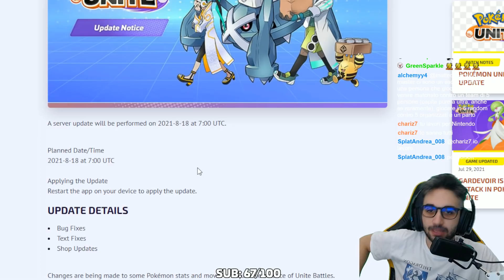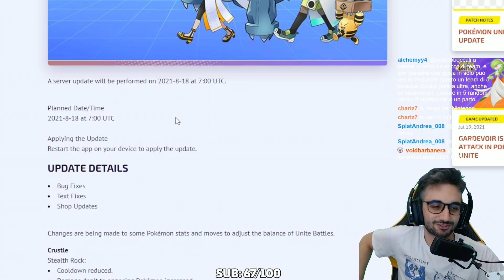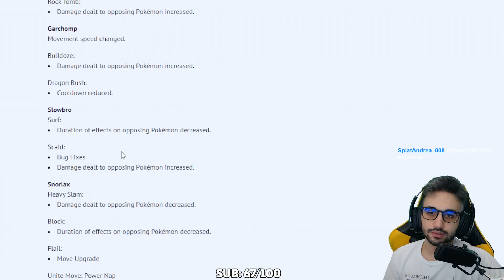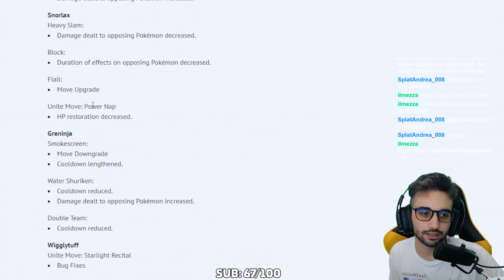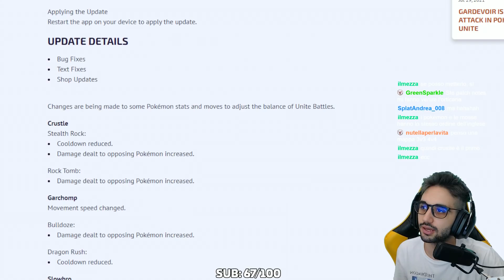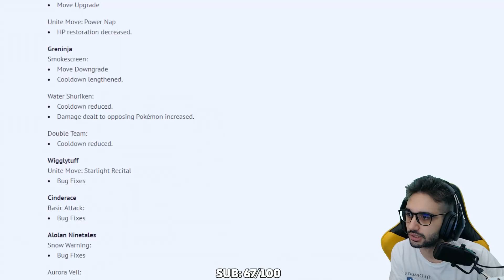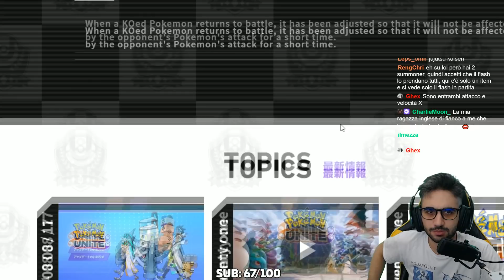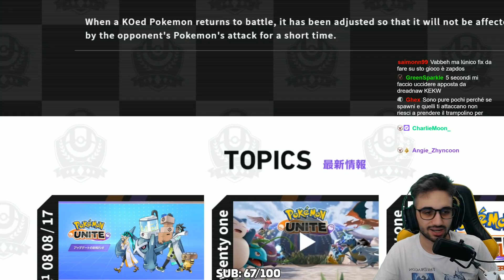*NEWS* NERF A SNORLAX, BUFF A GARCHOMP E MOLTO ALTRO - POKEMON UNITE PATCH NOTE 18/08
In questo aggiornamento di Pokémon Unite, o meglio nel SECONDO aggiornamento, vediamo dei buff interessanti a Pokémon come Garchomp, Crustle ed altri poco usati per il momento, mentre dei nerf a Snorlax, Greninja e chi è attualmente troppo forte in questa prima fase di meta che stiamo vivendo. A voi è piaciuto questo bilanciamento?

00:00 BUFF ai Pokémon
10:55 NERF ai Pokémon
11:50 Bug Fixes